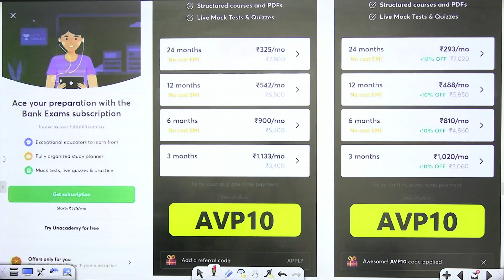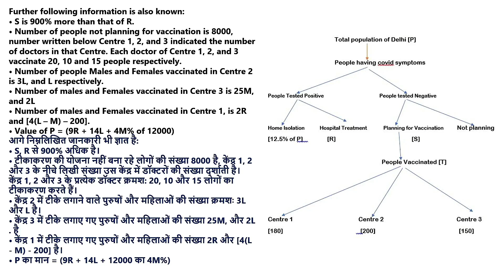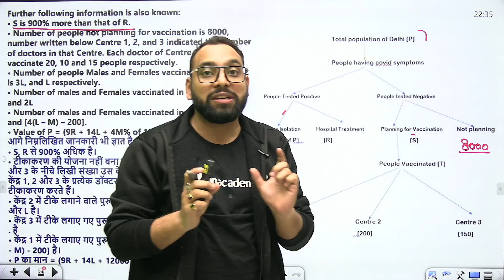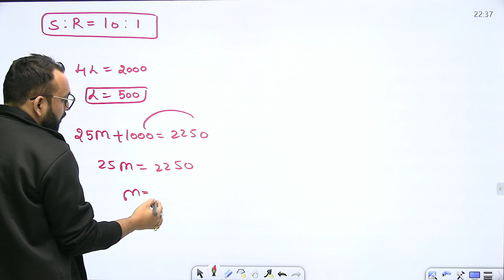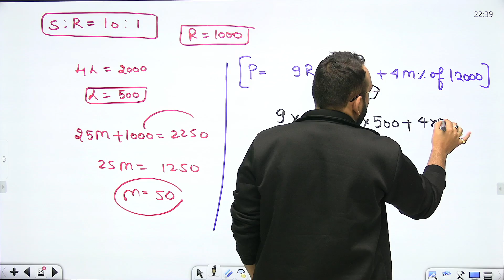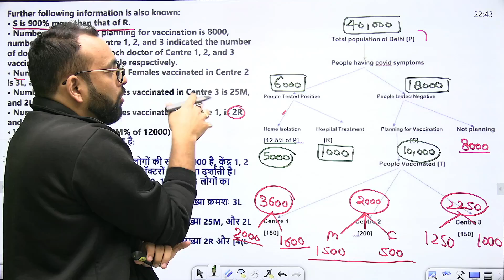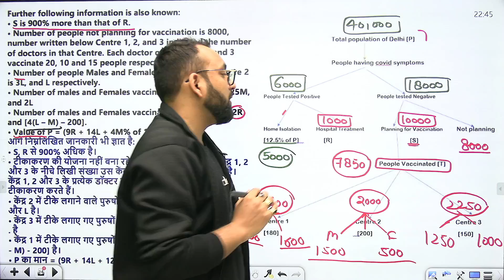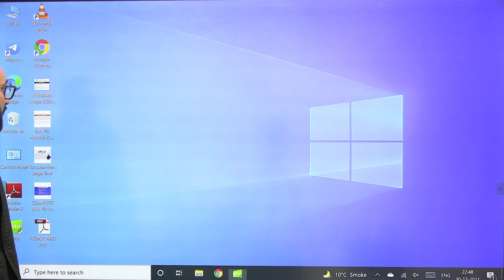Quant Mains Free Class - 28 | Tree Chart DI | IBPS, SBI, RRB, RBI, PO/CLERK MAINS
📣  Free Special Class Links by Team AVP📣

📚 Batches by Arun Sir for Banking Exam 2024-25

👉 Neev 2.0 | Quant Foundation Course for Beginners Banking Exam 2024 (Part - III)

👉अभ्यास Repeater Batch | Quant 5000 Questions ( Arithmetic + DI ) Practice Batch

👉 Complete Chapter Wise Mains Batch for All Banking & Insurance Exam 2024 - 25 by Team AVP

📚 Free Youtube Class Playlists Curated by Arun Sir

     📌Get access to Live classes and recorded classes
     📌Learn from Top Educators
     📌1:1 Mock Interview with Bank Officials
     📌 Feedback session
Use code: AVP